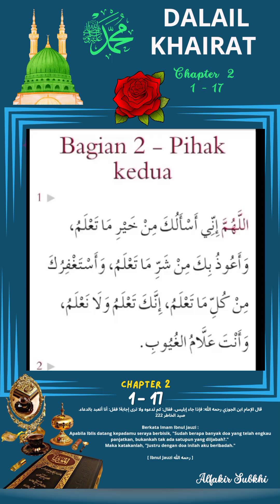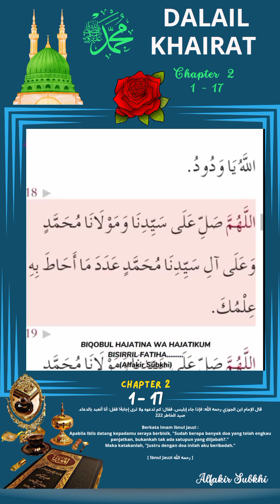Shalawat Dalail Khairat | Chapter 2, bagian 1 - 17 | Magnet Rezeki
Manfaat Dala'il Al Khayrat
Banyak sekali manfaat membaca Dala'il Al Khayrat / memohon shalawat kepada Nabi ﷺ. Kami hanya mencatat sejumlah kecil saja.
Menaati Allah
Itu adalah perintah ilahi: Allah menyebutkan dalam Al-Qur'an, "Sesungguhnya Allah dan para malaikat-Nya memberkati Nabi. Hai orang-orang yang beriman, mohonlah kepada (Allah) untuk memberkati dia dan memberinya kedamaian yang berlimpah" (33:56)

Allah akan memberkati Anda
Siapa pun yang meminta berkah dan kedamaian kepada Nabi ﷺ, Allah akan memberkati mereka sepuluh kali lipat.

Allah akan melenyapkan kekuatiran dan kekhawatiranmu.
Nabi ﷺ bersabda: “Barangsiapa yang tertimpa suatu masalah hendaknya memperbanyak doanya kepadaku, dan hal itu akan menghilangkan kegelisahannya, kesedihannya dan kekhawatirannya, serta akan menambah rezekinya dan memuaskan seluruh kebutuhannya. kebutuhan."

Membantu doa agar diterima
Jika Anda ingin meminta sesuatu kepada Allah, tingkatkan doa Anda kepada Nabi ﷺ, lalu tanyakan kepada Allah tentang permintaan Anda, lalu tutup permintaan ini dengan meminta doa kepada Nabi ﷺ sekali lagi. Sebab Allah akan mengabulkan dua permohonan shalawat kepada Nabi ﷺ dan ini adalah sesuatu yang lebih mulia dari apa pun yang diminta di antara keduanya.

Allah akan mengampuni dosa-dosamu
Anas bin Malik meriwayatkan bahwa Nabi ﷺ bersabda: “Barang siapa yang melimpahkan shalawat kepadaku satu kali saja, maka Allah akan menghapus sepuluh dosanya, dan mengangkat derajatnya sepuluh derajat.”
Diriwayatkan bahwa Nabi ﷺ bersabda: “Barangsiapa memohon kepada Allah untuk memberkati saya seratus kali pada hari Jumat, maka dosanya delapan puluh tahun akan diampuni.”

Berkah di Akhirat
Nabi ﷺ bersabda: “Barangsiapa dengan sengaja lalai meminta keberkahan kepadaku, maka dia telah melewatkan jalan menuju Taman, karena jalan menuju Taman dilarang bagi orang yang lalai tersebut, padahal terbuka bagi orang yang meminta berkah. kepadaku."
Dan dia ﷺ berkata: "Semakin banyak kamu memohon berkah kepadaku, semakin banyak yang akan kamu dapatkan di Taman."